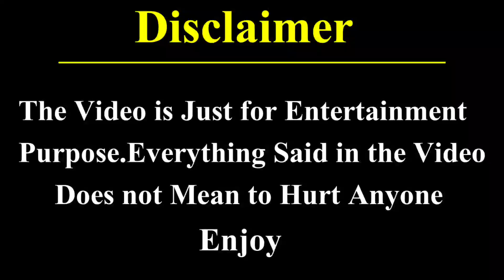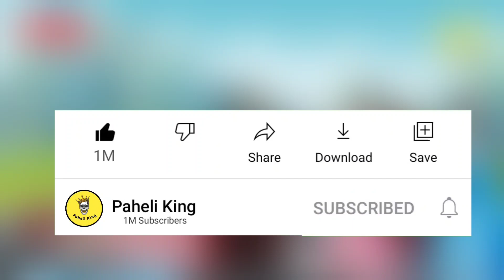Baalveer Riddles : Secret Of NATKHAT PARI Dath?😈 | Episode 2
👉Agar aapne abhi tak hamare channel ko subscribe nahi kiya hai to hamare channel ko subscribe karke bell icon jaroor press kar le isse aapko hamare videos ki notification mile sabse pahle🙂🙂

☑️Aapko is channel me dekhne ko milegi 👇👇👇👇👇👇👇

"Content: पहेलियाँ in Hindi, Riddles on Crime Mystery in Hindi, detective riddle in Hindi, Majedar paheliyan, paheliyan in Hindi, jasoosi_paheliyan, jasusi paheliyan, jasoosi paheli in Hindi, jasoosi paheli, riddles in hindi, tricky riddles in hindi, Hindi Riddle, riddles, hindi paheliyan, hindi paheli, commen sense test, हिन्दी पहेलियाँ, पहेली, hindi riddles, iq_test, riddles in hindi, paheliyan in hindi with answer, paheliyan, paheli in hindi, riddles with answers, paheliyan with answer, hindi paheliyan with answer, iq questions, puzzles in hindi, mushkil paheliyan, दिमागी पहेलियाँ, dimagi paheliyan, दिमागी पहेली, दिमागी कसरत PaheliKing 👉copyright disclaimer: "under section 107 of the copyright act, 1976, allwonce in made for "fair use" for purposes such as criticisms, comment, news, reporting, teaching, scholarship, and research, for use is a permetted by copyright statute that might otherwise be infringing non profit, educational or personal use tips the balance in favor of "fair use" Thanks for watching🙏🙏🙂🙂

Image In This Video____Baalveer

Source. Sab Tv

album. baalveer series

सौजन्य. Sony Pictures entertainment